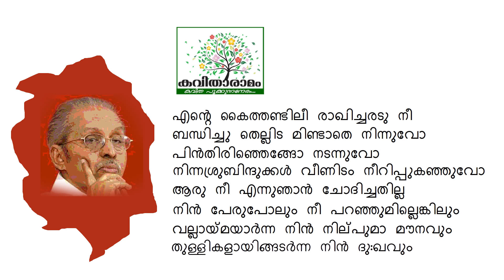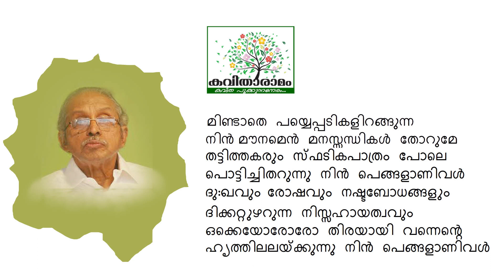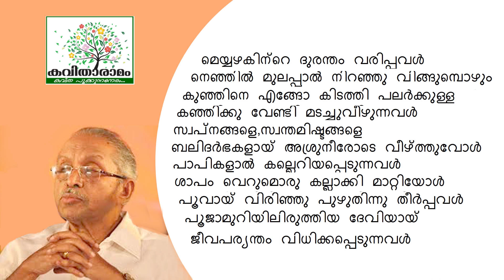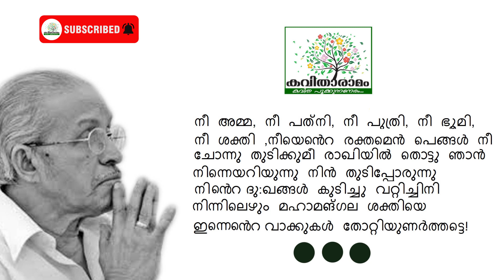Pengal Kavitha with Lyrics | O N V Kurup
പെങ്ങൾ - ഒ എൻ വി കുറുപ്പ്
ആലാപനം : ഡോ. അഭിറാം
സാക്ഷാത്‍കാരം : സരസമ്മ കെ നായർ
കല : ശശികുമാർ
സാങ്കേതികസഹായം : ശ്രീലക്ഷ്മി ചന്തു